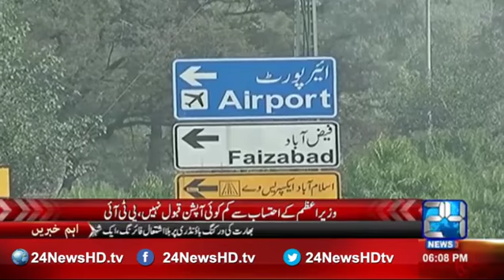PTI Leadership meeting in Islamabad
24 News HD is one of the leading news channels of Pakistan bringing you the latest current affairs from Pakistan and around the world.